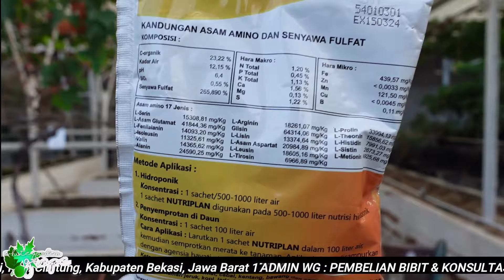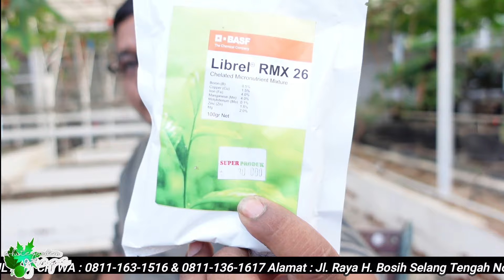KITA BUKTIKAN DI SINI !! Saat yg Tepat Penggunaan Pupuk NPK Seimbang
Alamat White Garden Store : Jl. Raya H. Bosih Selang Tengah No.17, RT.02/RW.02, Wanasari, Kec. Cibitung, Kabupaten Bekasi, Jawa Barat 17520.

Admin Penjualan WHITE GARDEN :
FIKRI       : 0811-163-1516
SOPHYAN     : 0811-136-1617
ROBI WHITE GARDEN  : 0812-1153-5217